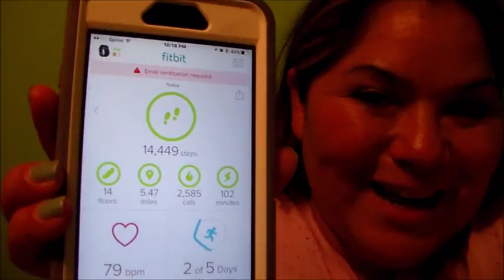May day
I make daily video's on my everyday life with a chronic illness and life with PTSD. please come and join me on this crazy adventure called life! you can also follow me on Facebook and Instagram